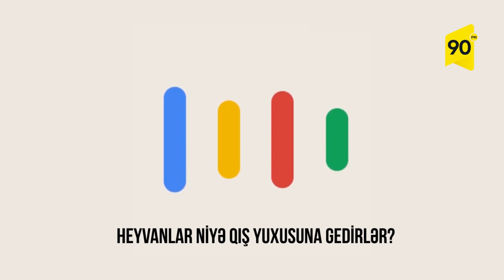Qış yuxusu barədə